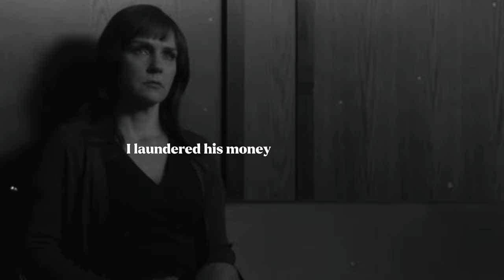Better call Saul(Sweater weather☁️)